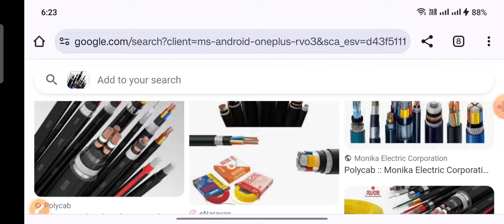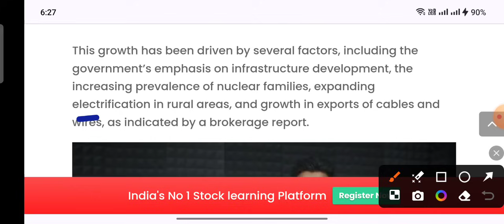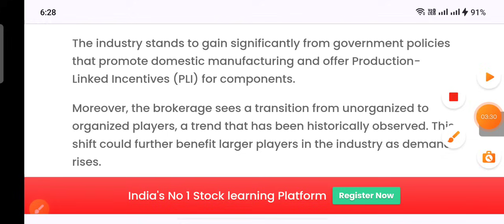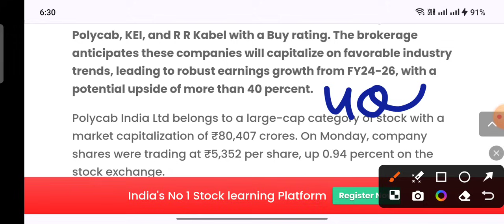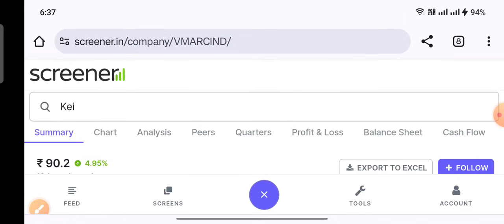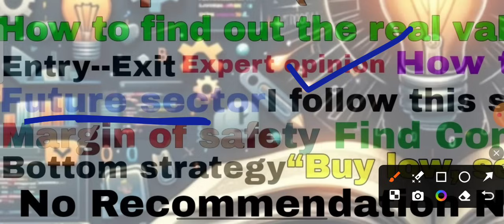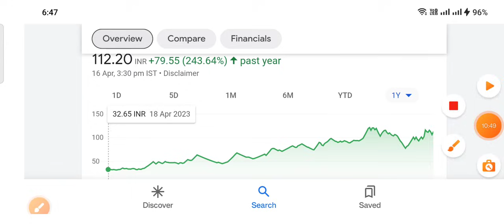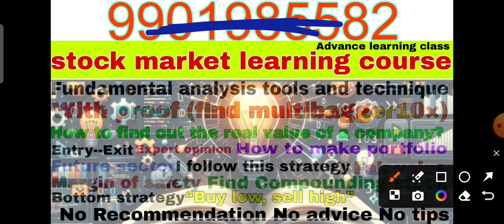Cable stock मालामाल करेगा पूरे loss profit में होगा